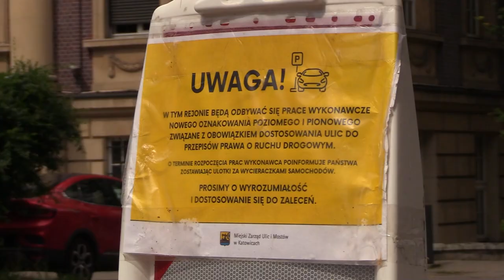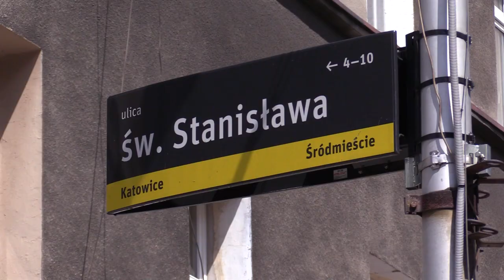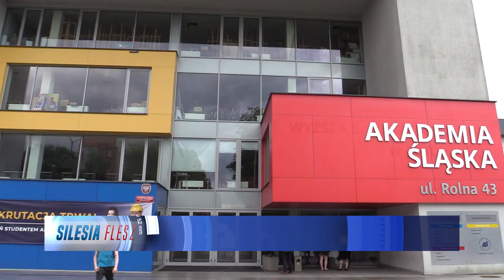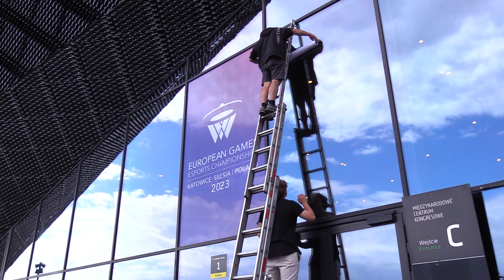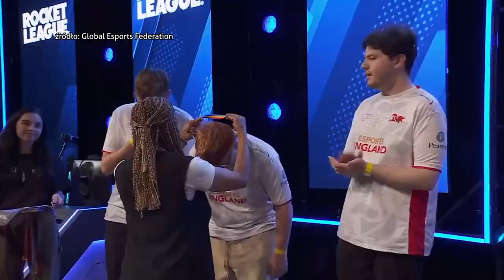TVS SILESIA FLESZ 28.06.2023